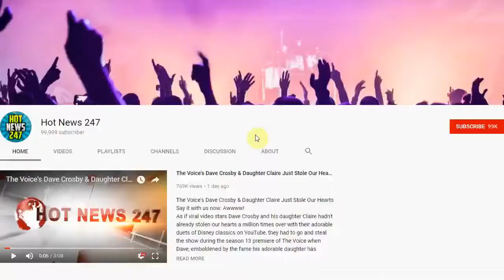Travis Scott Working Double Time Super Bowl LII Weekend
div class="inner-post-entry"
   p br/brbr/brNo one can physically be two places at once, but Travis Scott is going to come pretty damn close Saturday before the Super Bowl. The rapper has 2 gigs scheduled for the same night … and they’re about 1,500 miles apart. First, Travis has a show…/p